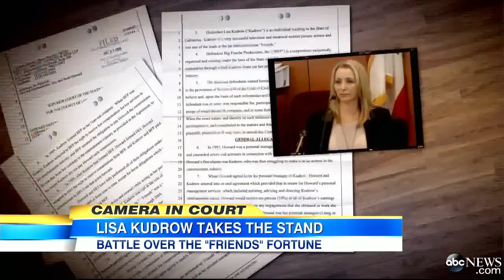'Friends' Star Lisa Kudrow Sued For Nearly $2 Million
The "Friends" actress took the stand in her own defense against her former manager.